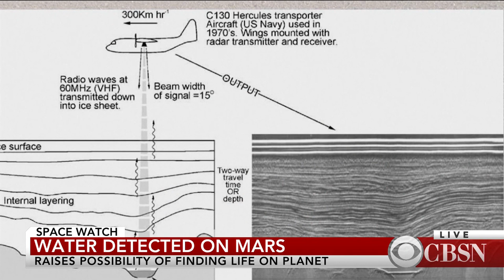Salt water lake detected on Mars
Researchers found strong evidence of a body of salt water on Mars. This finding is evidence that there might be life on the red planet. Astrophysicist Hakeem Oluseyi joined CBSN to talk about this discovery.